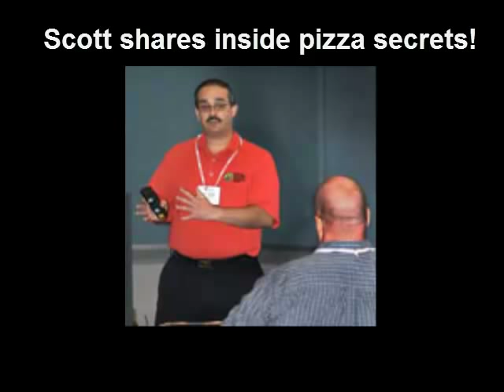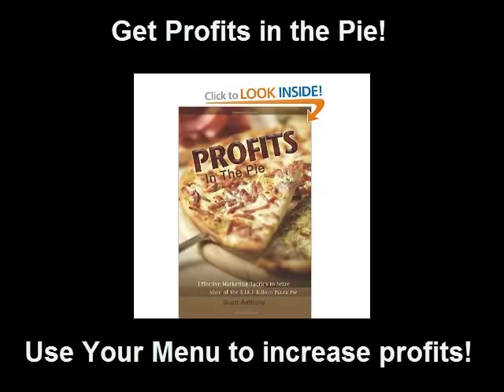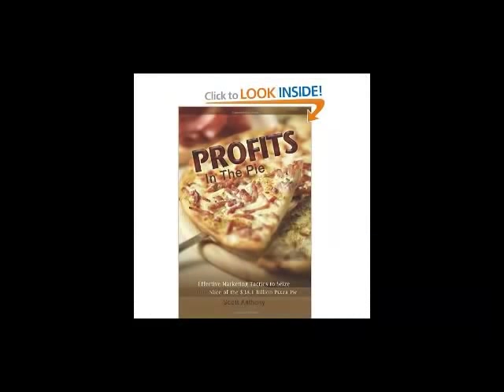Profits in the Pie Review from Pizza Therapy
Get Profits in the pie.
This is an outstanding book for anyone who is in the pizza business. Or for anyone who is seriously considering the pizza business.
Anthony holds nothing back here. He reveals all of his secrets, and what has made him a success.
I personally know Scott and I can attest to his expertise in the business.

Pizza Therapy is all about pizza.